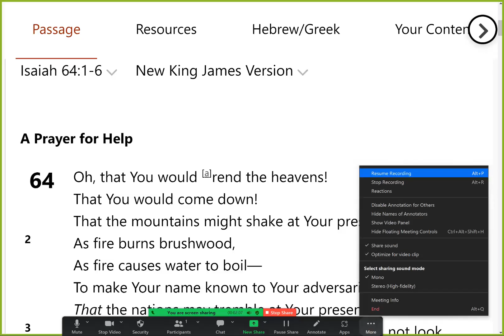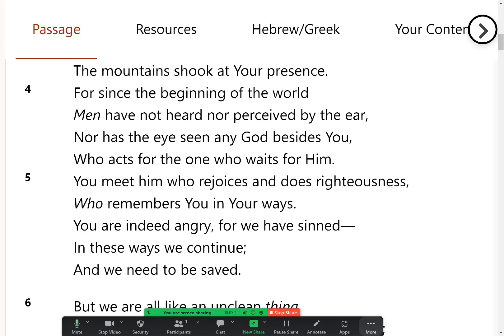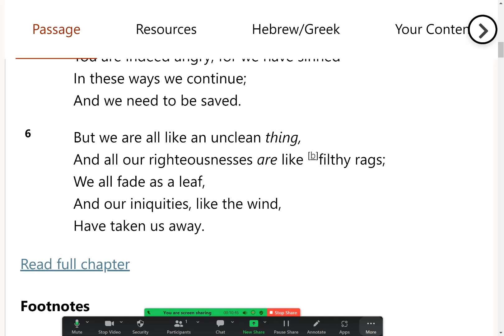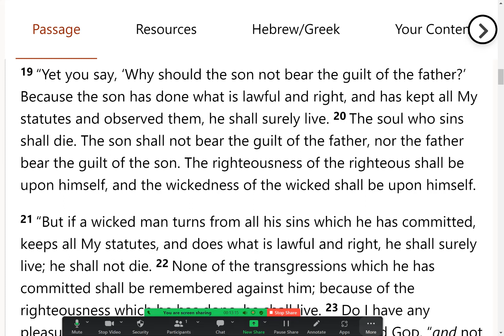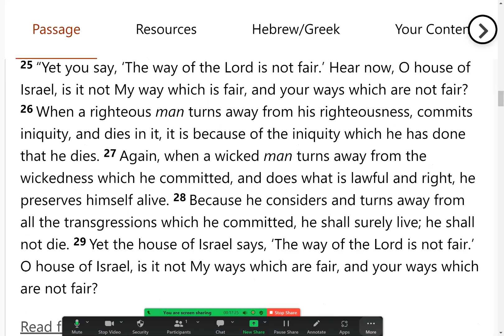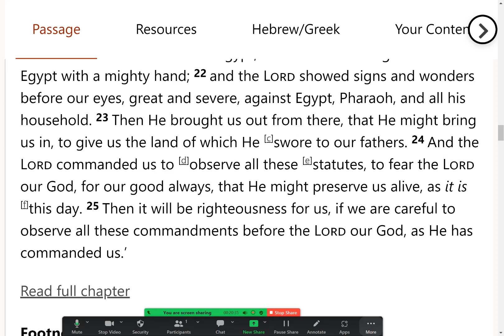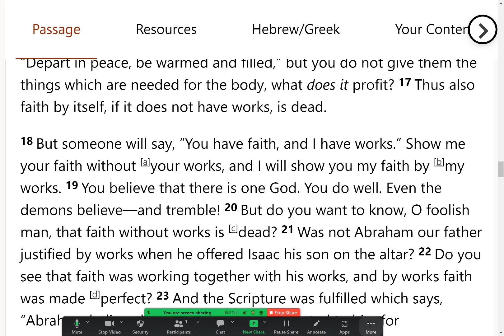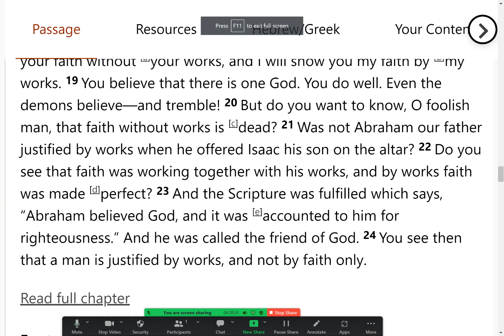What Did Isaiah/Yeshayahu mean when he said "All Our Righteousness Is As Filthy Rags?"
In this teaching we look at the words of Yeshayahu/Isaiah 64:6 to find out what Isaiah meant when he say "All our righteousness is as filthy rags."